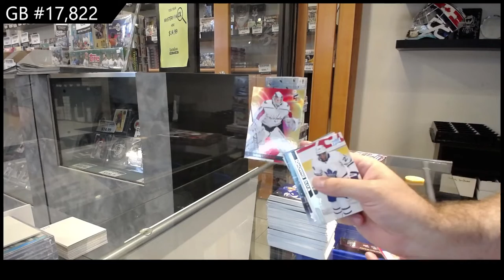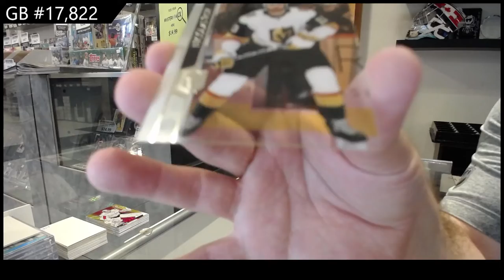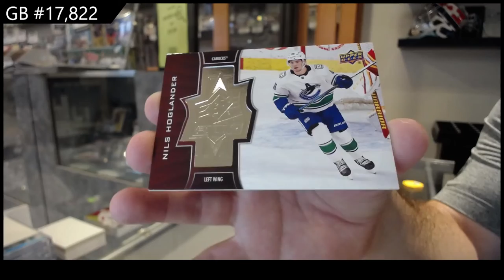20-21 Upper Deck Extended Hockey 2 Box Break - CNC #17,822